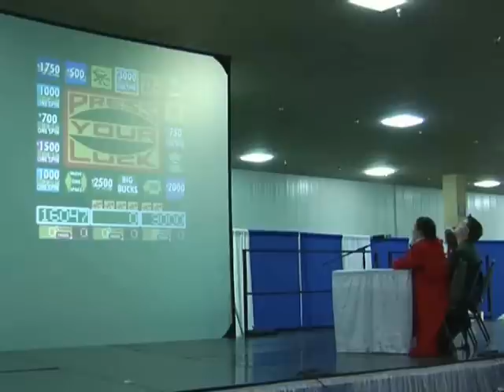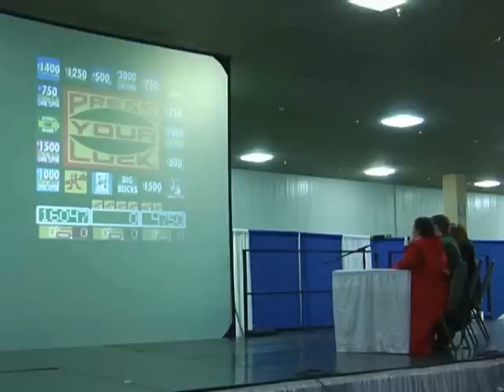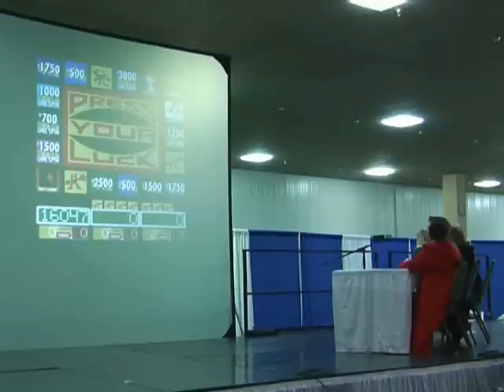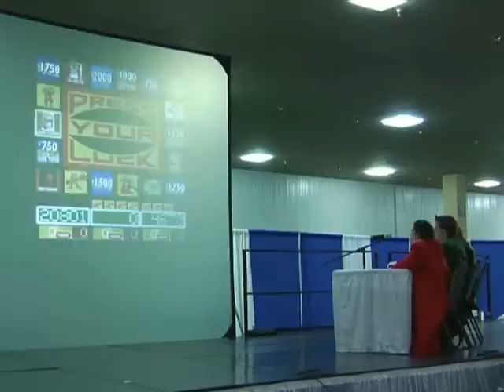Anime Press Your Luck at Tekkoshocon 2007, Part 2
This is the exciting conclusion of Anime Press Your Luck at Tekkoshocon 2007.  Can Ashley pull out a victory whammy-free?  Can Alex catch up and defeat her?  And...what about Naomi?